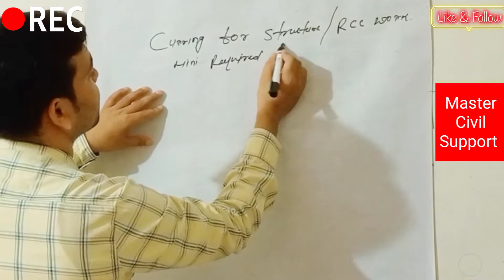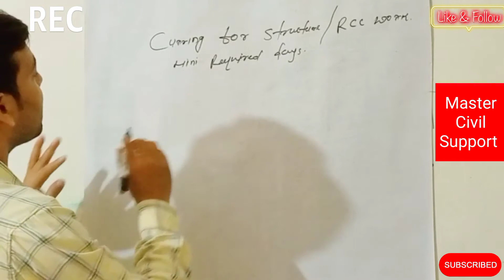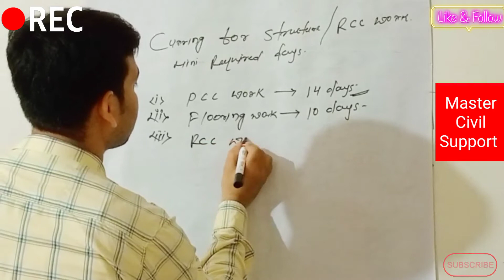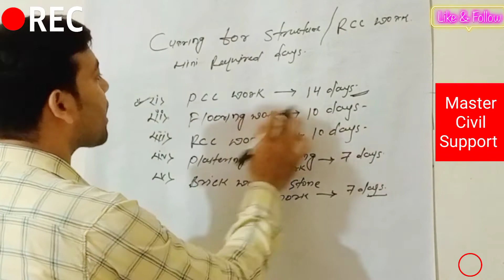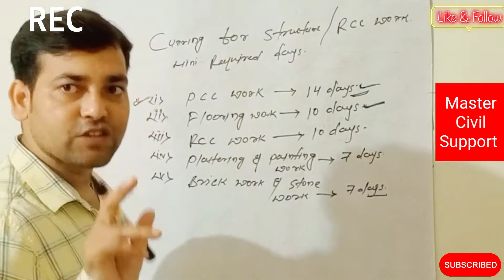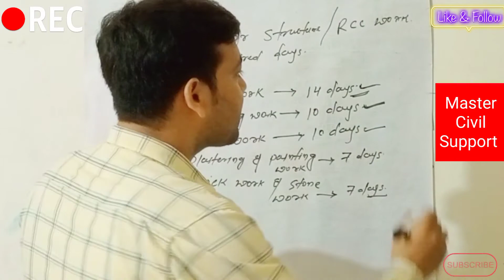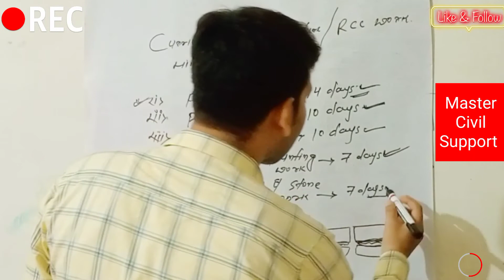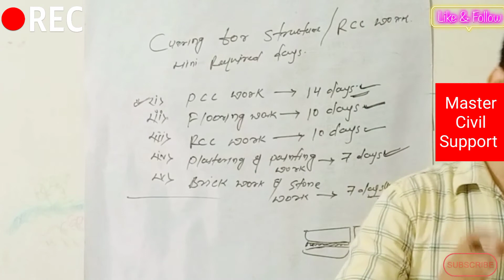what is the minimum curing time for house construction || Best time for concrete curing.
when to start curing of concrete
why curing of concrete is important?
roof slab curing concrete period
concrete curing process
after slab casting when should curing process be started
basic interview civil quation
curing period in different whether conditions
curing time for slab
why curing is so important in concrete
curing time in construction
curing period for slab
curing time for column footing
how many curing time should be done in a day
concrete curing chart
curing duration
minimum curing period as per is code 456
minimum curing time of concrete
maximum curing time of concrete
concrete curing time and strength
53 grade time curing
ultra tech cement curing time
concrete curing time calculator

Civil Site Visit & Practical Videos